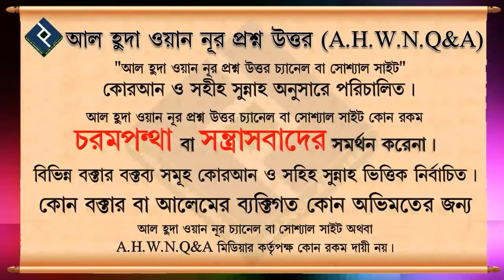মাদক দ্রব্য সেবনের ভয়াবহতা, বাংলা ওয়াজ┇শাইখ ডঃ মুহাম্মাদ মানজুরে ইলাহী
Present by.
Al Huda Wan Noor Foundation
***যাযাকাল্লাহু খায়ের***